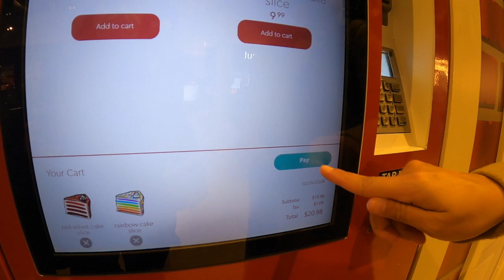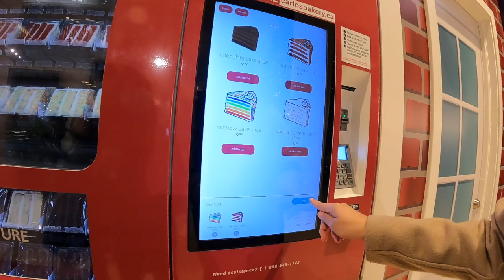Calgary at Night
Merry Christmas My Loves!!!